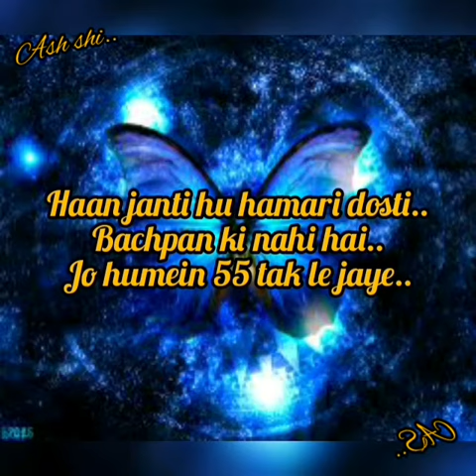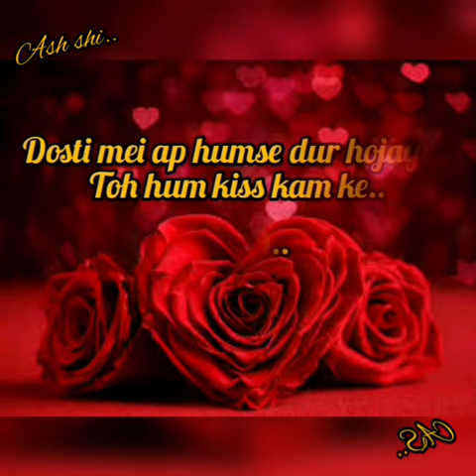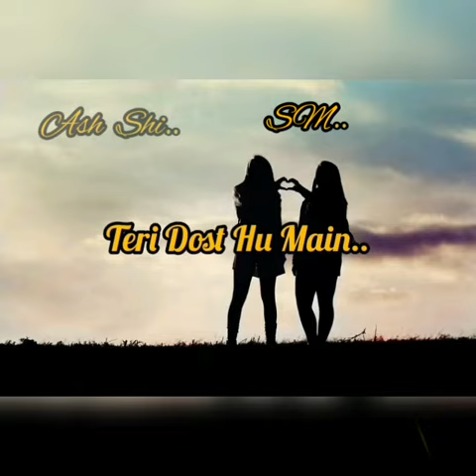Dil ki baat dost ke liye | Friendship Shayari | Poetry dost par | Teri Dost hu mai | By Ash Shi..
IMPORTANT NOTICE :- THESE ALL THINGS ARE COPYRIGHTED. All Right to above music Label & No Copyright ls infringement intended..

Try To Make People Smile🤗..
Enjoy and Stay Tune..

Thanx for watchng..
☆This video is jst to Entertain Purpose..
☆Music in this video is just to Entertain Purpose.
Dats all..